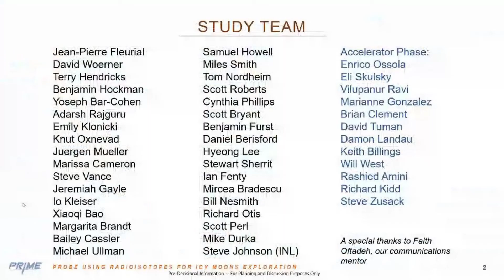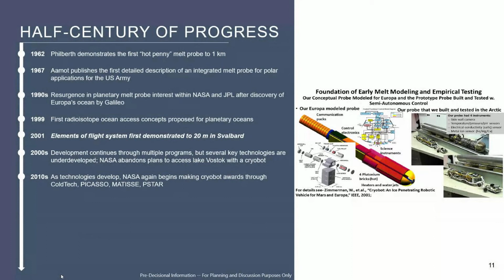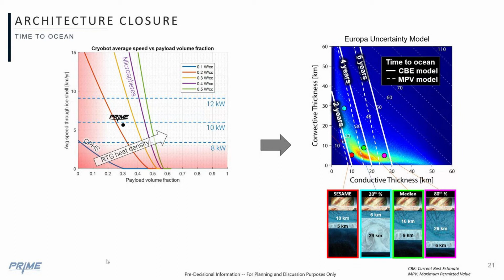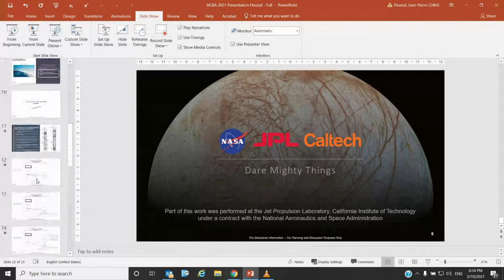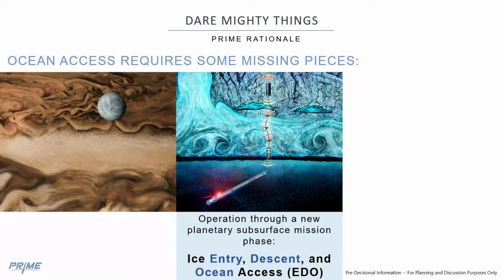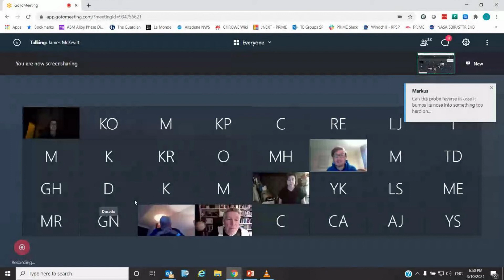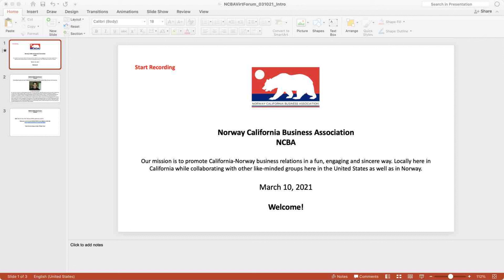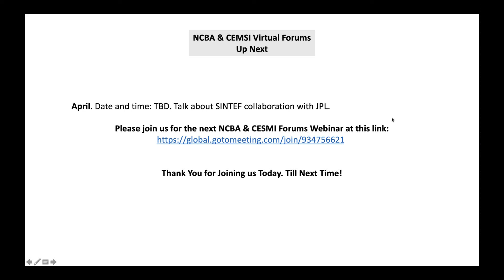Ocean World: Search for life on Jupiter’s Moon Europa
Descending Through more than 25 kilometers of ice in search for life on Jupiter’s Moon Europa: Join the Journey

Recent Planetary Science Decadal Surveys have placed a high priority on the science exploration of our solar system’s Ocean Worlds such as Europa and Enceladus. To pursue the development of an overarching science-driven mission framework for a series of potential Ocean Worlds surface and subsurface access mission concepts, new robotic system capabilities will need to be established. One such capability under consideration is a radioisotope thermoelectric generator-powered descent probe capable of rapid penetration and in-situ scientific sampling of tens of km-thick ice shells down to the ice-ocean interface where it would deliver an autonomous science explorer payload. Understanding the key Concept of Operations for this cryobot throughout all mission phases is essential to defining its necessary functionalities, and their corresponding critical technology drivers.
Join us to learn about how JPL has outlined a potential path forward to successfully develop viable near-term robotic solutions and demonstrate concept feasibility through a series of laboratory and field test campaigns.

Our Speaker: Dr. Jean-Pierre Fleurial is a Senior Research Scientist at the Jet Propulsion Laboratory with more than 30 years of experience in solid-state energy conversion R&D. He holds a Ph.D. in Materials Science from the National Polytechnic Institute of Lorraine, France, and a Professional Engineering Degree from the School of Mines, France. He has achieved international recognition in his field as a leader in the R&D of novel materials and devices for thermoelectric energy conversion. Dr. Fleurial is currently a member of the Power & Sensor Systems Section, and he serves as Chief Technologist for JPL’s Nuclear Space Power Office. After managing the Thermoelectric Technology Development Project for the NASA Radioisotope Power Systems Program, he is now Principal Technologist for the Next Generation Radioisotope Thermoelectric Generator Project. He recently served as the Principal Investigator for an ice penetrating cryobot concept development that would enable the scientific exploration of our solar system’s Ocean Worlds.